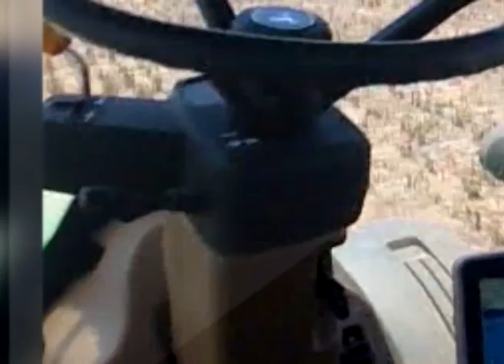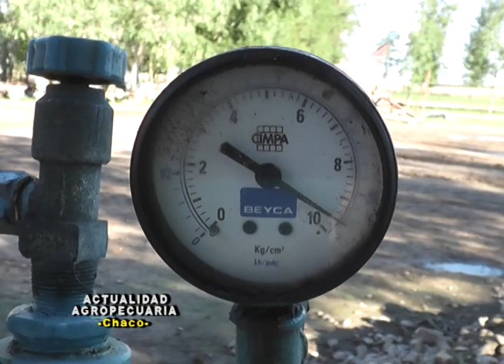Criadero de Cerdos y Biodigestor Familia Graff Venados Grandes Provincia del Chaco